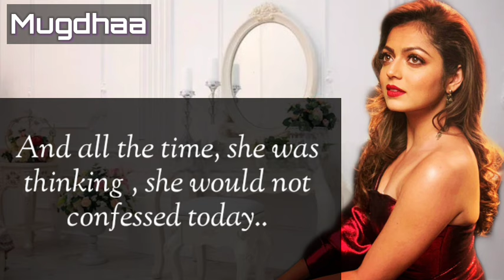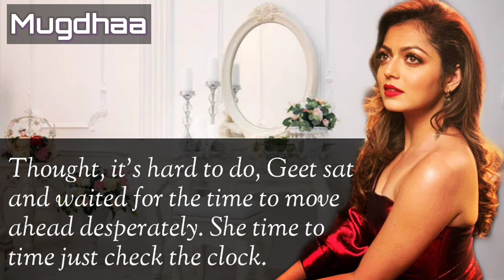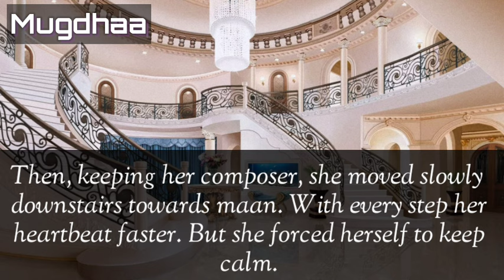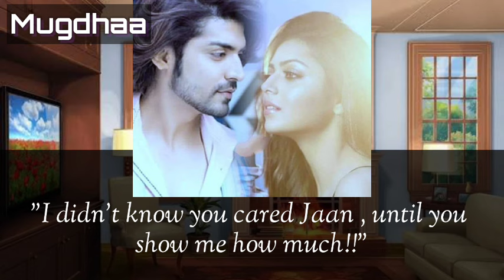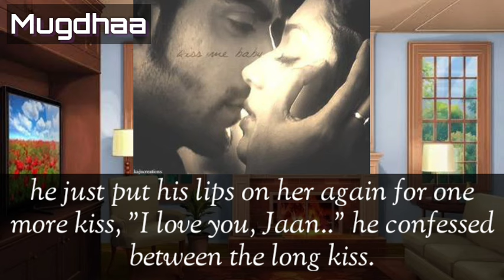MAAN GEET LOVE STORY | LOVE CONFESSION | @mglovediary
LOVE CONFESSION
Maneet Love Story
MG Love Diaries